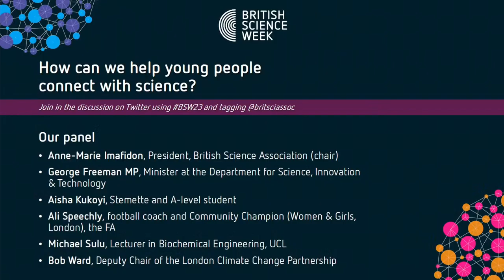Question Time for British Science Week 2023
Join us for a one-off British Science Week panel, chaired by Dr Anne-Marie Imafidon. We're asking: what can science do to reach young people?

According to British Science Association (BSA) research, only 34% of 14-to-18-year-olds in the UK think science is relevant to their life. Worryingly, just 8% can think of a scientist that looks like them.

With ‘Connections’ being the theme of this year’s British Science Week, we're hosting a Question Time event with some experts to ask:

- What can be done by those in science to better serve and involve the next generation?
- And how can we ensure that young people feel more connected to science and scientists?

Confirmed panellists:
- George Freeman MP, Minister at the Department for Science, Innovation & Technology
- Aisha Kukoyi, Stemette and A-level student
- Ali Speechly, football coach and Community Champion (Women & Girls, London), the FA
- Michael Sulu, Lecturer in Biochemical Engineering, UCL
- Bob Ward, Deputy Chair of the London Climate Change Partnership